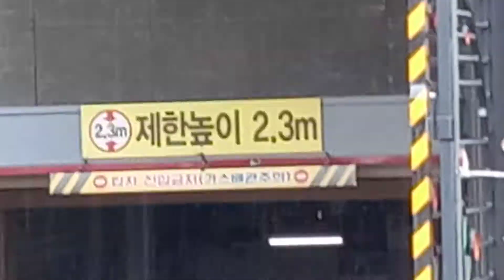인천송원초등학교 김천정밀 KCR-125M S/T BUZZER 장내경보등(유심히 보세요)